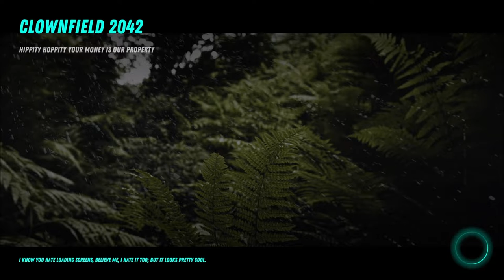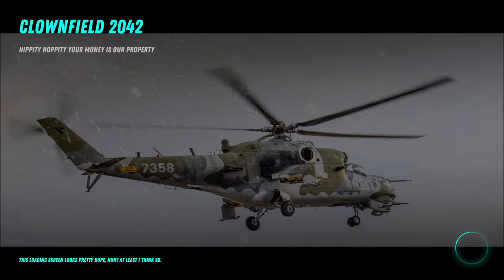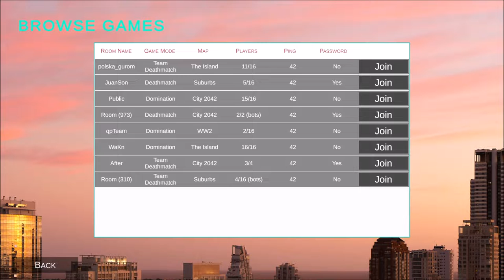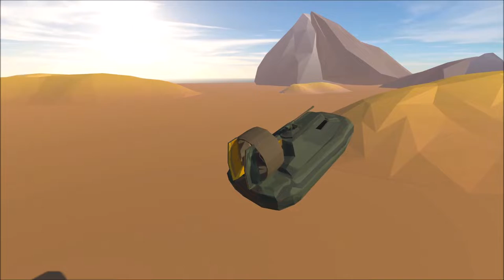Clownfield 2042 das Erlebnis, der Bericht, die Erfahrung (deutsch)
Als großer Battlefield fan ist dieses 71 Cent Spiel natürlich ein wahrer Genuss, und ja ich bin wirklich ein Battlefield fan nur nicht 2042